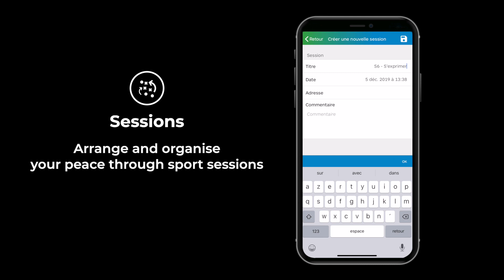Peace and Sport and my coach bring peace through sport to the digital sphere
The Peace and Sport Methodology uses sport to promote positive values such as self-esteem, dialogue and respect, to encourage beneficiaries to team up with others. It aims to share positive values through Sport Simple Solutions, meaning that equipment and playing areas can be adapted according to the social and economic environment. This methodology, previously entitled “Sport Simple Solutions” has been transposed into an app: Peace and Sport by My Coach, not destined for the general public but made for peace-through-sport educators. This app gathers various educational content, presented for the first time in the form of tutorial videos and digitized documents to give a step-by-step session guide… directly in your pocket.